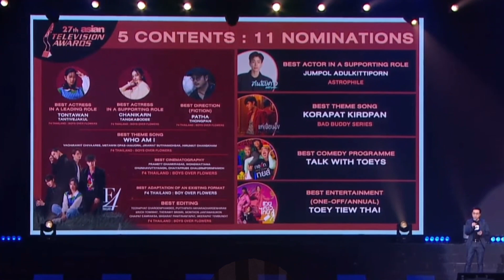泰腐GMMTV 2023招商大會｜三大OffGun七搭、TayNew翻拍30歲魔法師｜NeoLouis被拆？！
各位對這次直播有什麼看法？又最期待哪一部劇呢？歡迎一起討論看看～
也歡迎來跟我一起崩潰吐槽GMM